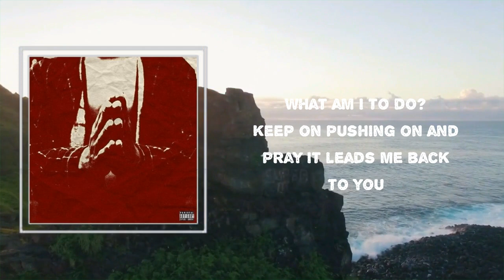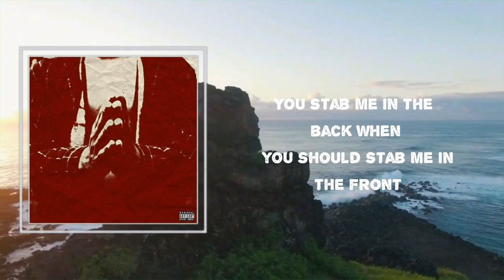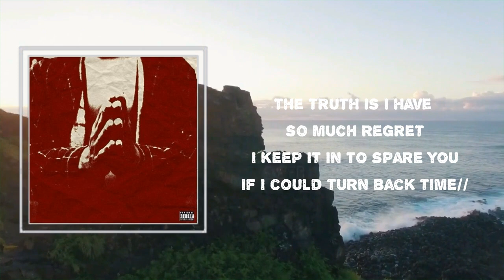KennyHoopla & Travis Barker - "turn back time//" (Lyrics)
Songs : "turn back time//" by KennyHoopla & Travis Barker
Album: "SURVIVORS GUILT"

"turn back time//" Lyrics:

 I've fallen innocent (fallen innocent)
This grass is tall as shit
Skating with Maliq around my complex (sayin')
One day I'll be so famous I'll show them ([?])

And make my tongue work right
The truth is I have so much regret
I keep it in to spare you

Keepin' pushing on and pray it leads me back to you
Survivor-less objective but the love is never true
Fall in love with life and then you fall in love with you
I thought serotonin is the one
The apple of my eye and the ignitor of the fun
You stab me in the back when you should stab me in the front
'Cause life is way too short for you to hide behind your flaws

KennyHoopla & Travis Barker
#"SURVIVORS GUILT"